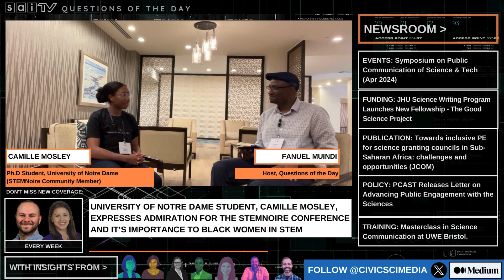Ph.D. student explains the significance of conferences like STEMNoire for black students in STEM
In this segment of QOTD, Camille Mosley reflects on her experience with the STEMNoire conference. She also discusses the importance of mental health resources and creating pathways for black students in STEM.

Timestamp:
0:00 Intro
0:18 Connection to STEMNoire
1:36 Importance of Wellness
2:43 Transformation
4:11 Culturally Relevant Science Ad
6:34 Hope for the Future
7:46 Outro